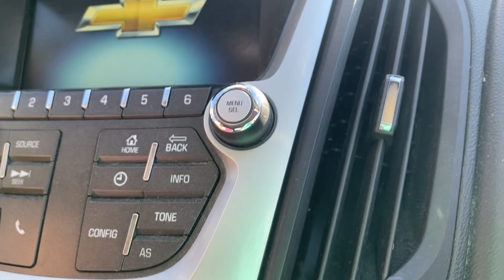Get Ready With Me For A Birthday Party